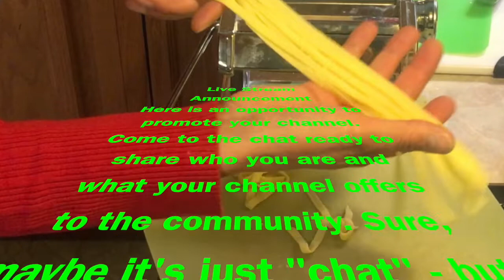Live Stream Announcement May 14th, 2019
Come into the chat and  promote your channel. Network and get to know your friends on YouTube BETTER and meet and greet new people.